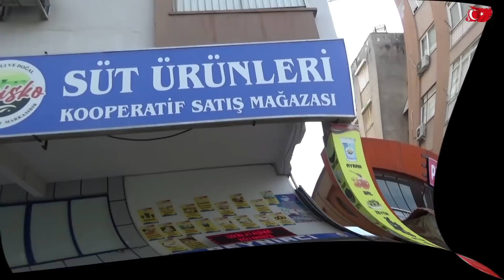BENİ BU HALE GETİRENİ BENDE BIRAKTIM SOKAKTA KALDIM DR KONTROLÜM VARDI VLOG 1807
İYİ SONUÇ ALACAĞIMDAN EMİNDİM HIRSIZ ŞÜPHESİ BENİ KORKUTTU